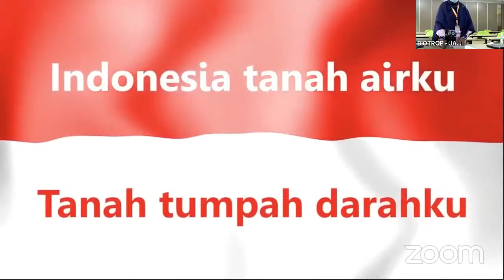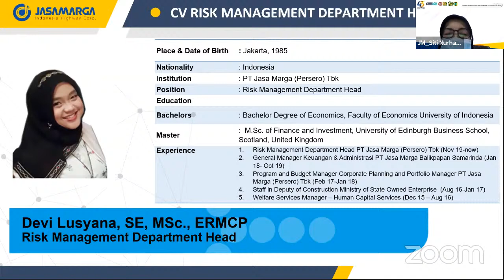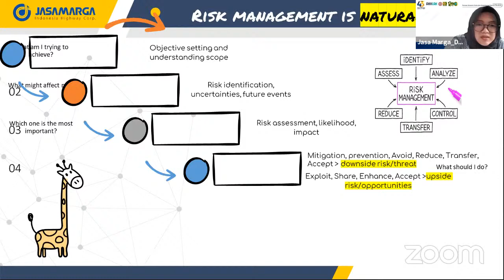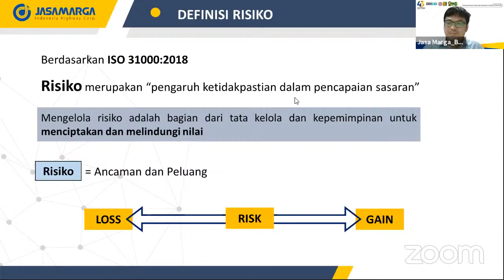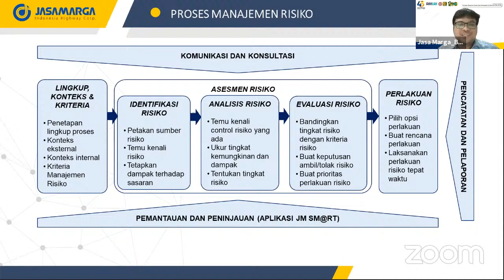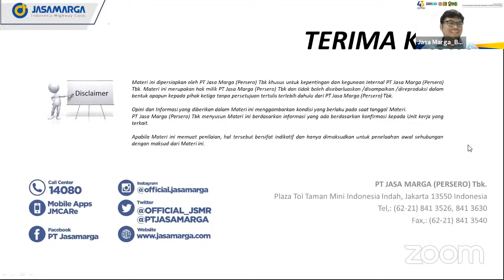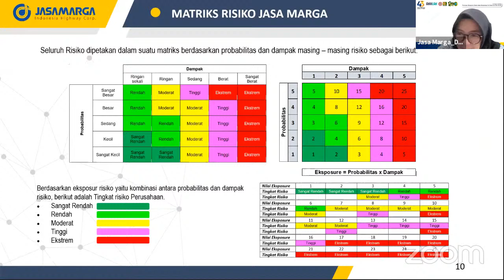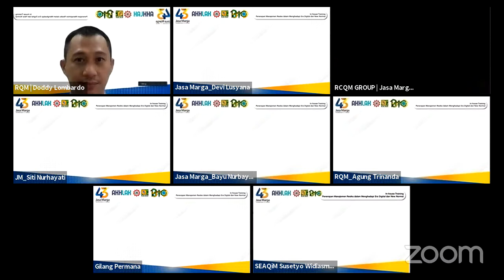IHT Penerapan Manajemen Risiko dalam Menghadapi Era Digital dan New Normal - Hari 1